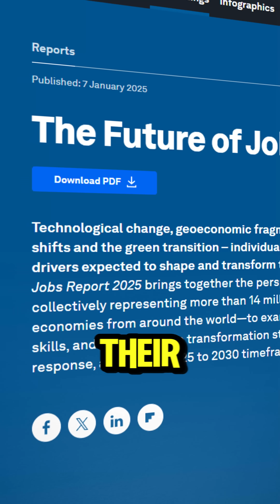Will Robots Take our Jobs?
Elon Musk just revealed an AI robot that could replace millions of jobs. 🤖
Will it take yours? Watch till the end — the truth might shock you.